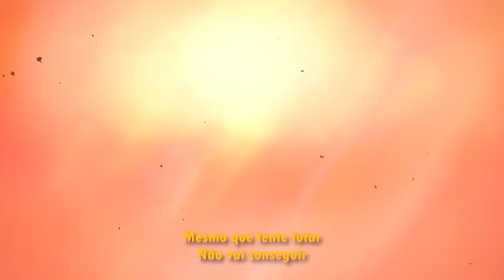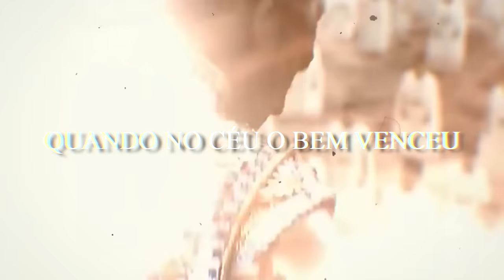Rap do Arcanjo Miguel - PODE ME CHAMAR DE MIGUEL | Henrique Mendonça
FICHA TÉCNICA:

INSTRUMENTAL, MIX/MASTER, LETRA, EDIÇÃO e VOZ: Henrique Mendonça

Ah, e se gostarem, mandem o link para os amigos verem também! Tamo junto :D